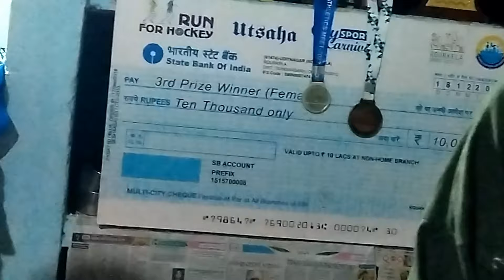Surprise Birthday Celebration